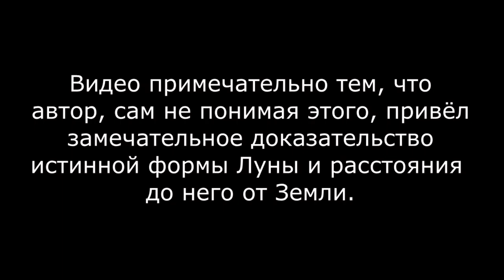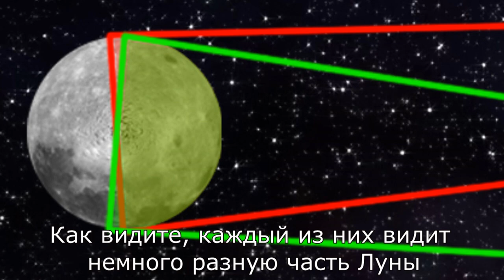Геометрия vs плоская земля. Часть 3. Наблюдение за Луной, либрация и параллакс.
Видео о том, как плоскоземельцы, сами того не зная, доказали форму Земли, Луны и расстояние между ними.
Простое и достаточно наглядное объяснение наблюдаемой Луны, либрации и пр.
Тот самый скриншот для самых дотошных исследователей.